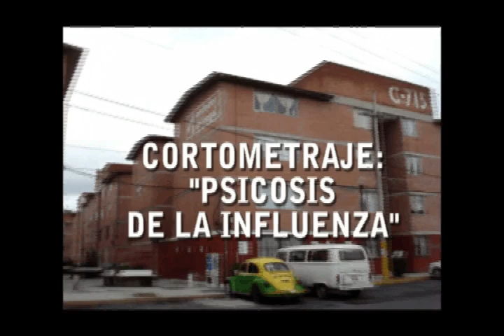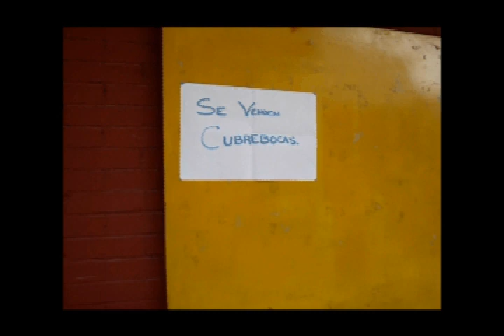cortometraje psicosis de la influenza primera parte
cortometraje realizado en el instituto de capacitacion dr manuel sandoval vallarta, realizado por alumnos de la escuela primaria oficial lic juan de salmeron de san bartolo puebla mexico